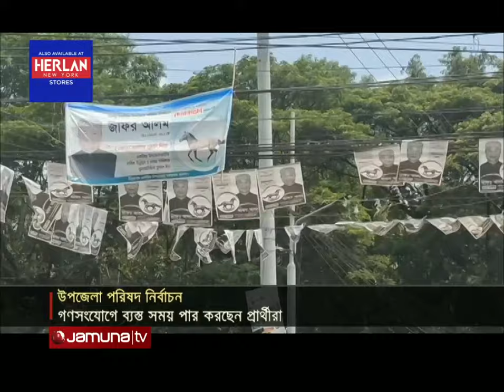চট্টগ্রামে উপজেলা নির্বাচন: শেষ মুহূর্তের প্রচারণায় ব্যস্ত প্রার্থীরা | Upazila Election | Jamuna TV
আগামী ২১ মে চট্টগ্রামে ৩ উপজেলায় ভোটগ্রহণ হবে। একই দিনে কক্সবাজারে ৩, রাঙামাটির ৩, বান্দরবানে ২, খাগড়াছড়িতে ৩টি উপজেলায়ও নির্বাচন। আজ রোববার মধ্যরাতে শেষ হচ্ছে প্রচার প্রচারণা। তাই শেষ দিনে গণসংযোগে ব্যস্ত সময় কাটান প্রার্থীরা। নানা আশ্বাস দিয়ে চেষ্টা করেন ভোটারদের মন জয়ের।

Address:
Bangladesh.